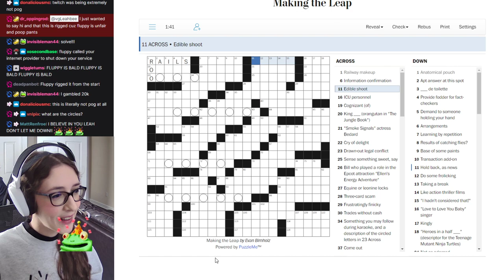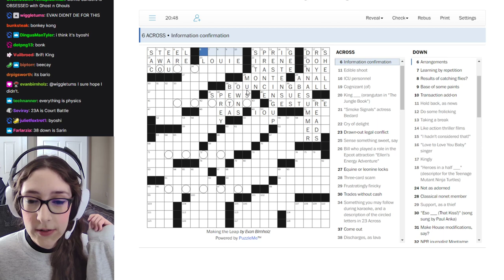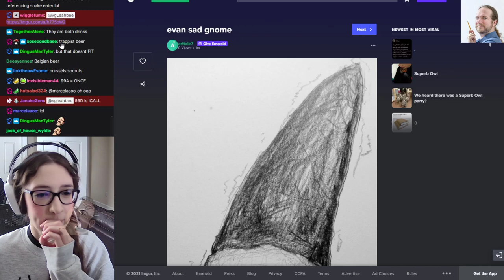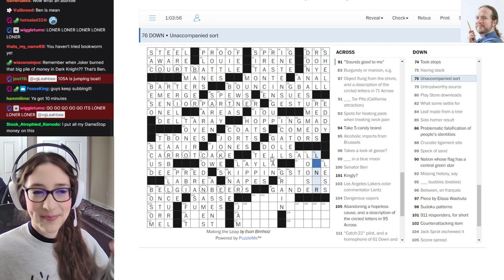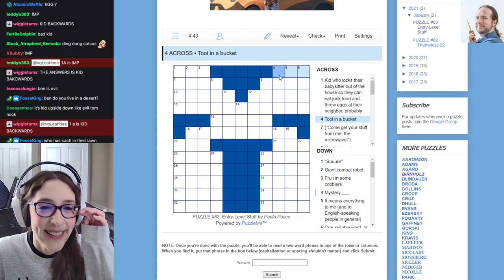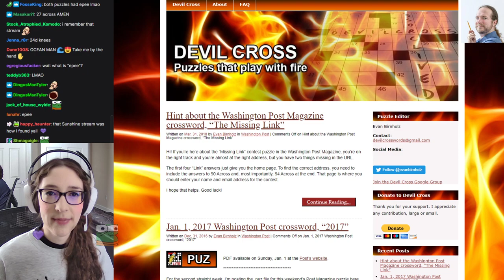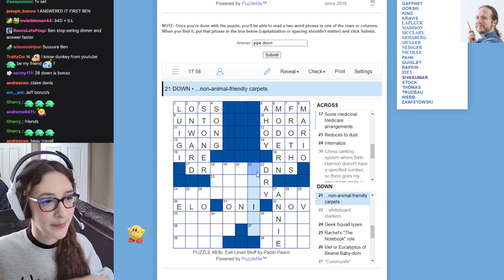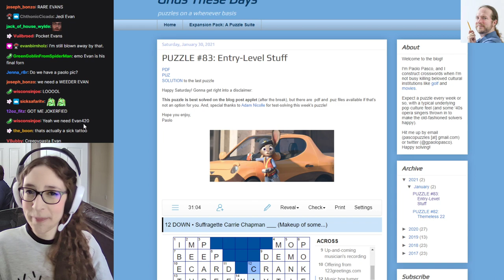Leahbee Crossword Stream · 02/07/21 · are you ready for some CROSSWORDS!!!! [2/2]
Leah, Jason, and friends solve another crossword puzzle on stream!  Puzzle featured: "Making the Leap" by Evan Birnholz (from The Washington Post).  Afterwards, they solve the puzzle "Entry-Level Stuff" by Paolo Pasco.

Original stream title: are you ready for some CROSSWORDS!